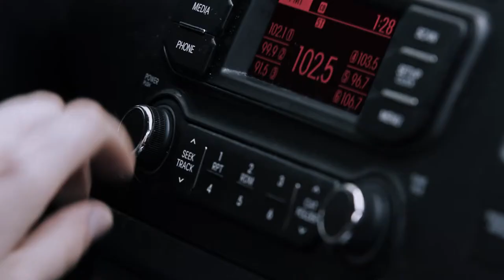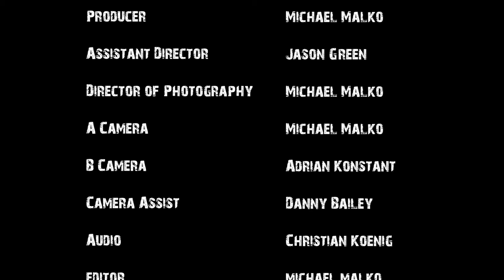BLJZ 340 - Short Horror / Thriller Film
- Curiosity Kills

My first official short film; It's awful, I get it.

Own your bad projects, champion them as your best pieces of work as they are apart of your history. Rise above and never stop moving forward.

Go fourth and make bad movies, to then make better movies.

Circa 2014